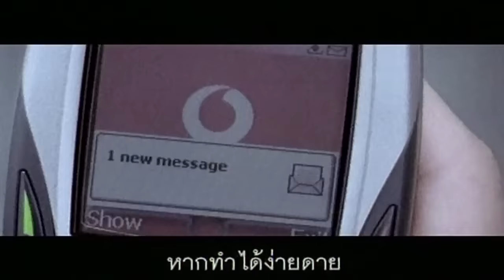ความรักทำให้คนตาบอด - bodyslam【OFFICIAL MV】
เพลง   :  ความรักทำให้คนตาบอด
ศิลปิน   :  BODYSLAM
คำร้อง   :  ขจรเดช พรมรักษา
ทำนอง   :  อาทิวราห์ คงมาลัย;พูนศักดิ์ จตุระบุล
เรียบเรียง   :  BODYSLAM;พูนศักดิ์ จตุระบุล

เนื้อเพลง :

รู้ว่ามันไม่สมควร ที่ยังกวนหัวใจเธอ
ฉันขอโทษที
รักและยังคอยหวังดี ทั้งที่ไม่มีสิทธิ์

เพราะความจริง เธอก็มีเขา
คนนั้น เป็นคนที่สำคัญกว่า

มันน่าจะผิดที่เป็นอย่างนี้ ที่มันยังรักเธอจนสุดหัวใจ
เมื่อรู้ว่าไม่มีทาง แต่ฉันก็ไม่ตัดใจ
เหมือนคนไม่รู้ตัว

มันน่าจะถูกที่ใครบอกไว้ ความรักมันทำให้ตาบอด
จนมองไม่เห็นความจริง ว่าฉันเป็นใคร
ทำให้ไม่เข้าใจ ทำไมยังรักแต่เธอ

รู้ควรจะหักห้ามใจ หากทำได้ง่ายดาย
ฉันก็คงไม่ต้องสับสนอย่างนี้
จบ ๆ ไปเสียดีกว่า

ทำให้ไม่เข้าใจ ทำไมหมดทั้งหัวใจ

มันยังคงรักแต่เธอ